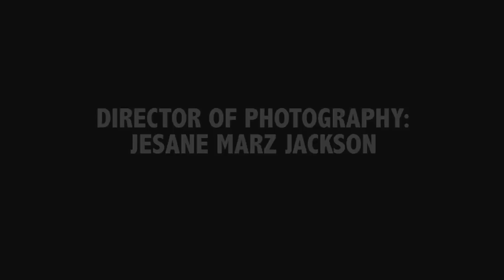GiHRL - Nobody Wins Live performance at Bookophilia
Welcome to GiHRL's mesmerizing live performance of her song "Nobody Wins" at the renowned Bookophilia venue! Prepare to be captivated by the sheer talent and passion that GiHRL brings to the stage. This exhilarating display exemplifies her exceptional ability to connect with the audience and convey a powerful message through their music. Experience the electrifying atmosphere as GiHRL takes the stage at Bookophilia, a haven for music enthusiasts. With her seamless harmonies, infectious rhythms, and soulful melodies, GiHRL delivers an unforgettable performance that transcends genres. Her unique blend of pop, R&B, and soul will leave you spellbound, immersing you in a musical journey like no other. GiHRL's live rendition of "Nobody Wins" showcases her exceptional musicianship and vocal prowess. The raw emotion and dynamic energy she brings to each note make this performance an absolute must-watch. Indulge in the incredible talent of GiHRL as she delivers a performance that is both uplifting and thought-provoking. Through her lyrics and impassioned delivery, she sheds light on important social themes, encouraging listeners to reflect on the complexities of relationships.  Join GiHRL on this remarkable musical journey as she redefines the boundaries of live performances. Whether you're a devoted fan or new to her sound, this enthralling showcase promises to leave a lasting impression. Don't miss out on this unforgettable experience!